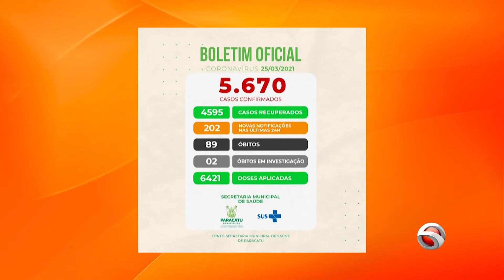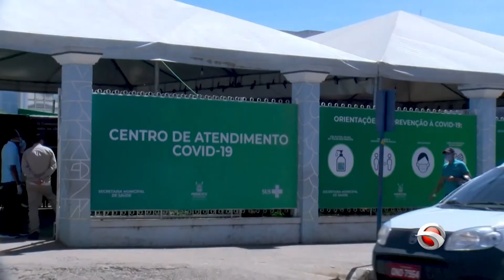Atualização covid em Paracatu - 26/03/2021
Confira os dados informados pela Secretaria Municipal de Saúde do município.